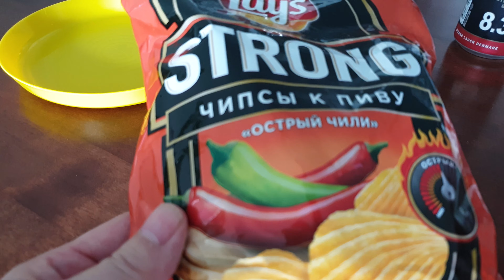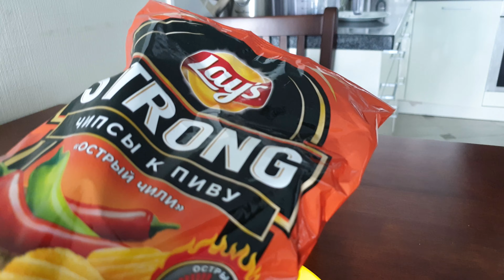1000 subscriber special - Russian chips review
Big thank you for supporting this channel to reach 1000 subscribers... so something different in this video ! A review of Russian spicy chips and a message about future content ! enjoy !!